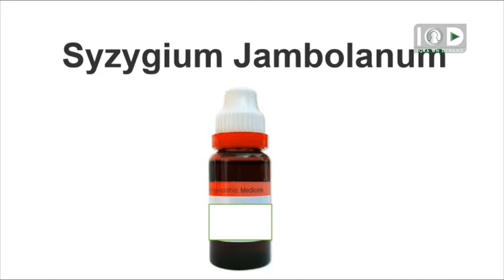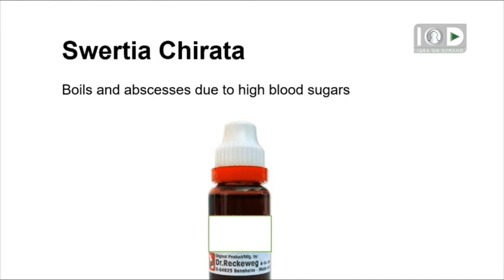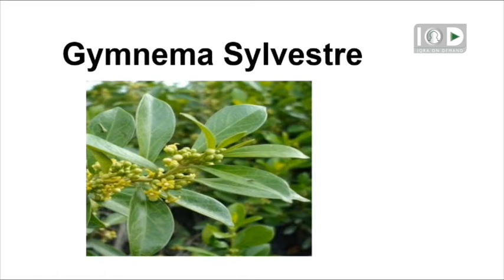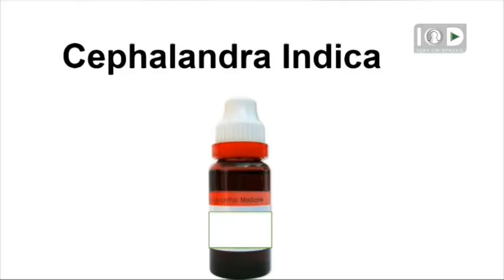Your Health 12 03 21 EPS6 Seg02